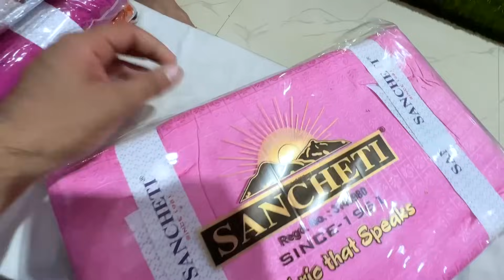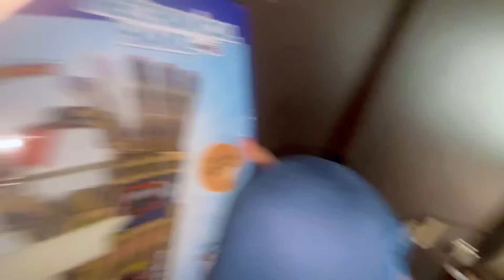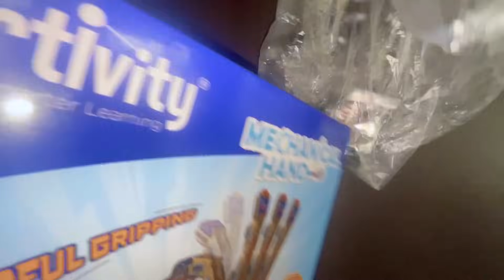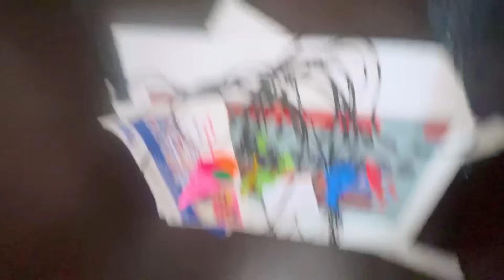साले का जन्मदिन बनाया हटके 😜 Love letter दे गई लड़की 🥰 Sushil Jakhar